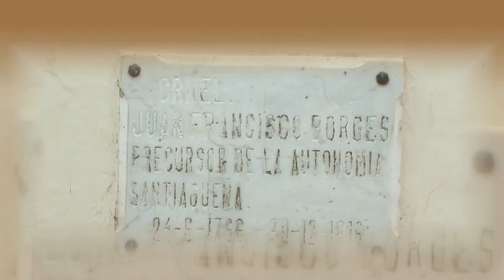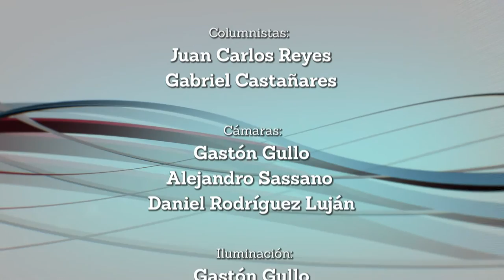PORTAL 09-07-2016 | Bloque 3